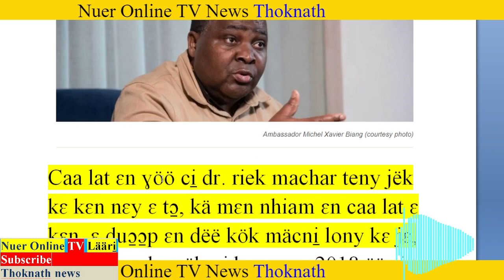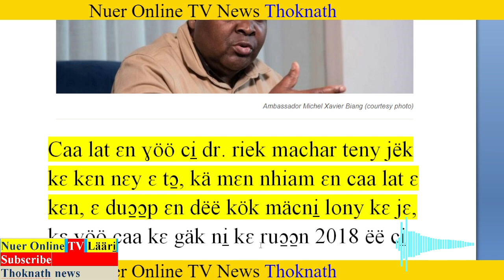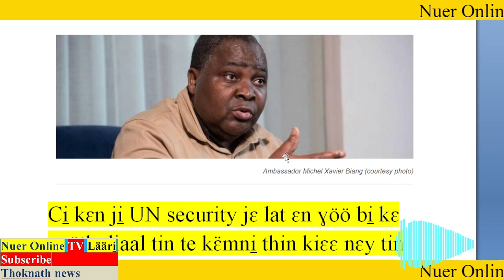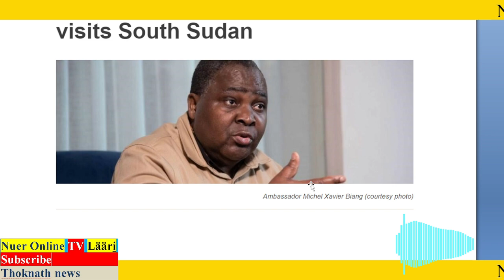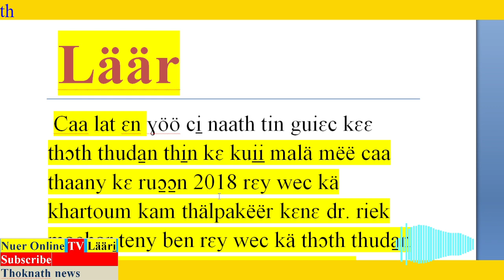Ruaacni Nuer TV thok naath news ci̠ UN security ci̠ kɛ we rɛy wec kä thɔth thuda̱n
Lääri̠ tin gɛ̈r kɛ do̠r